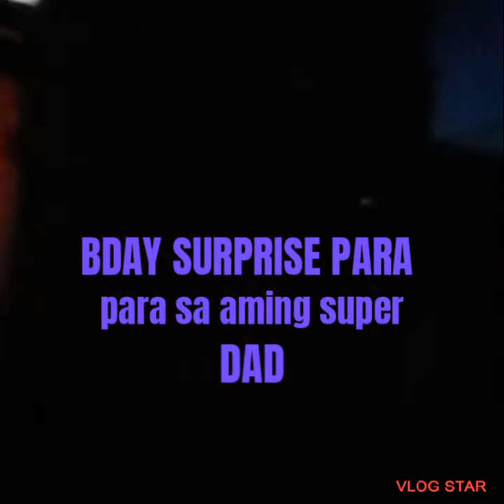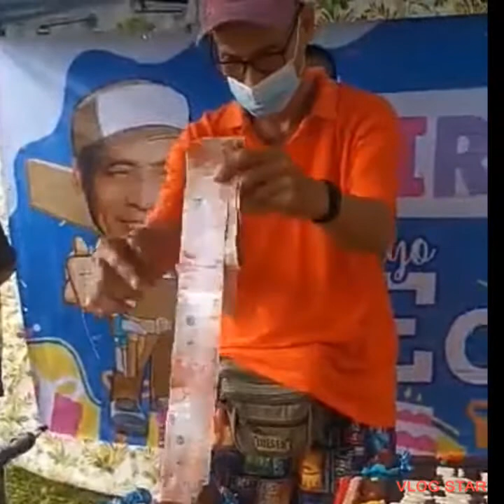bday surprise para sa aming super dad/65th bday/camping bday at sierra madre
especial tnx s aking mga pinsan
na naghanda ng surpresa pra s aming ama
ate  joan and family
ate jay, ate tess, ate cathy and family insert ate irish amd family
tia pilar family ate henkel, ate hersher,jarbey gp and family..
slamt po s inyong lahat at nging masaya ang araw ng aming ama.. 😘😘😘